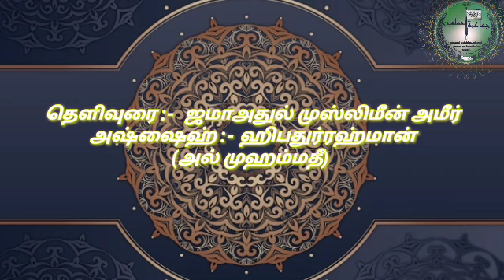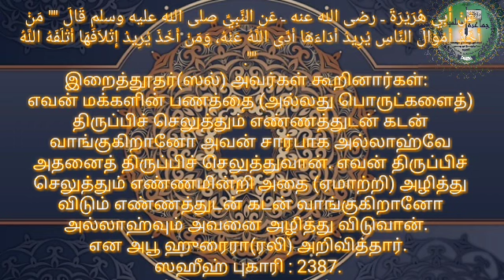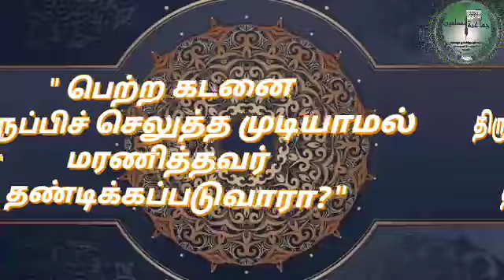" பெற்ற கடனை திருப்பிச் செலுத்த முடியாமல் மரணித்தவர் தண்டிக்கப்படுவாரா? "